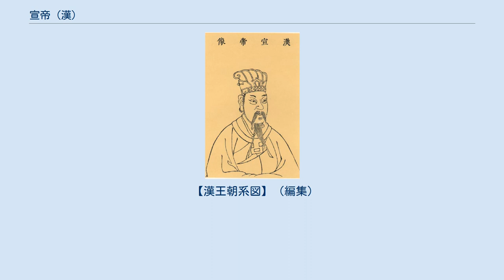宣帝 (漢)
宣帝（せんてい）は、前漢の第9代皇帝。
武帝の曾孫。
初め民間に育ち、霍光に擁立されて皇帝に即位した。
後世、後漢の光武帝により前漢中興の祖とされ、中宗の廟号を贈られた。
その数奇な生涯から逸話が多い。
 紀元前91年の巫蠱の獄により、曾祖母の皇后衛子夫・祖父の戻太子劉拠・祖母の史氏・父の悼皇考（史皇孫）劉進・母の王翁須・兄と姉が処刑された。
生後間もない劉病已は投獄されたが丙吉により養育され、恩赦により釈放されると民間で育てられた。
成長してからは遊侠を好んだり、鶏を闘わせ、馬を走らせ、そこから村里の奸邪や吏治の得失を知った。
掖庭令の張賀（張安世の兄）から学費を出してもらい学問も身につけていった。
やがて掖庭での養育に改められた際、張賀が劉病已の後見役となり、張安世の子の張彭祖が学友となり、長安郊外の尚冠里に居した。
 紀元前74年、大叔父の昭帝が死去し、従父の昌邑王劉賀が一時即位するが品行不良を理由に廃位されると、儒教の経典、特に詩経・論語・孝経に通じており、「質素倹約に務め、仁愛深い性格だ」という丙吉・霍光らの推薦により上官皇太后の詔を受け、まずは陽武侯に封じられ、間もなく即位した。
即位した際に、忌諱が困難であることから即位の際に諱を病已（へいい）から詢（じゅん）と改めている。
 昭帝死去から昌邑王の廃位を経て宣帝の即位に至る一連の動きは、霍光の主導したものであり、政権は引き続き大司馬大将軍である霍光に委ねられた。
 紀元前69年、霍光が死去すると、宣帝は肥大しつつあった霍氏一族の権力、特に軍の指揮権を徐々に剥奪し、外戚の許氏らの子弟に与えた。
これに反発した霍光の遺児が反乱を計画すると、それを理由に霍氏一族を処刑している。
反乱成功後に帝位を簒奪する予定であった大司馬霍禹は腰斬の刑となり、皇后の地位にあった霍氏（霍光の娘）も廃位して幽閉された。
宣帝は霍光の死から2年後に親政を開始した。
 親政後の宣帝は「信賞必罰」（『漢書』宣帝紀の評言による）を基準とした法家主義的政治信条にのっとり、弘恭・石顕ら有能な法政通を官僚に起用し、政策に疎い儒者たちを政治の中枢から遠ざけた。
減税や常平倉の設置、国民への爵位の授与、中央（中書を通じての皇帝への直接の上奏と尚書の権限の縮小）と地方（地方行政を県中心から郡中心へ移行）での行政改革、犯罪取締りのための刑罰の強化といった政策を行った。
これらは民力を休養させつつ中央政府の権力強化を図る内政重視政策であり、その結果、武帝以降の国内の疲弊を緩和させることに成功した。
とりわけ獄吏による刑務所内での虐待を禁止し不当に高額で民衆の生活を圧迫していた塩の値段（当時は政府の専売だった）を大幅に下げたことは、刑務所で育ったのち民間で暮らしていた宣帝ならではの施策と言える。
 一方、外交面では烏孫と連携して西域に進出、匈奴を弱体化・分裂化させ、紀元前51年には匈奴の呼韓邪単于を降伏させるなど、一時期弱体化していた漢の国勢を復興させることに努めた。
 これら内外政治における成果から、文武に功績があったとされ、班固の『漢書』宣帝紀において、前漢中興の祖という評価を受けている。
 しかし、中書を通じての直接の上奏は、中書の任にあたった宦官の権力を強化させる原因になり、後の元帝のときには宦官と外戚が連携して政治に大きな影響を及ぼす一因となったことは否めない。
 庶民生活が長く世情に通じている現実主義者だったため、理想主義・懐古主義である儒教を嫌い、儒教に傾倒する皇太子劉奭（元帝）とは反りが合わず廃太子も考えた。
儒者登用を進言した皇太子を一喝した言葉は古来名言とされており、『漢書』・『十八史略』などで広く日本社会にも流布している。
 漢家おのずから制度あり。
元々、覇王道を以ってこれを雑す。
なんぞ純じて徳教（儒教）に任じ、周政をもってせんや。
かつ、俗儒は時宜に達せず。
好んで古を是となし今を非となす。
人をして名・実を眩ませ、守るべきところを知らず。
なんぞ委任するに足らんや。
我家を乱すものは必ず太子ならん。
 「漢王朝では昔から覇道[法家]・王道[儒家]のよいところを取捨選択している。儒教だけに価値を認め、儒教の理想である周の政治に戻すなどということがどうしてできよう。そのうえ、半可通の儒者どもは時局に合わせてものを考えず、常に「昔はよかった、今はよくない」などと言い、理想と現実の区別がつかず、政治に何が必要かもわからない。
委任するとことなどできない。
我王朝を衰退させ...